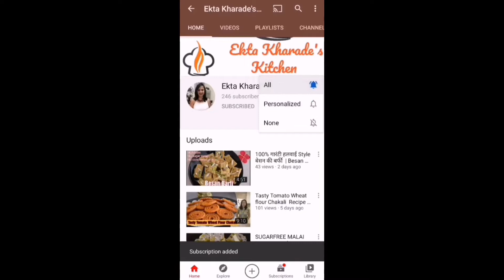Eggless Tutti Frutti Cupcakes | Pineapple Cupcakes | Kids Special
Eggless tutti frutti cupcakes | Children special cupcakes | for every occassion tutti frutti cupcakes | Pineapple flavour loved by kids and adults

Ingredients:
1/2 cup maida or all purpose flour
1/4 cup powdered sugar
2 tbsp + 1 tsp Oil
1 + 1/2 tbsp curd
1/4 cup milk
1/2 tsp baking powder
1/4 tsp baking soda
1/2 tbsp vinegar
1/8 tsp vanilla essence ( half of 1/4 tsp is 1/8 )
1/8 tsp pineapple essence
Tutti Frutti
Yellow colour optional

If u have enjoyed watching my video pls do not forget to